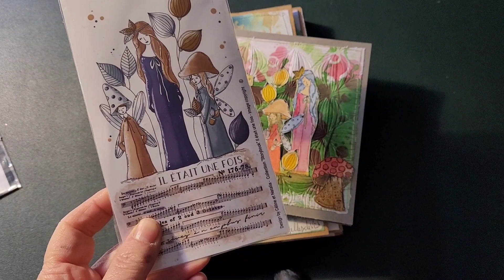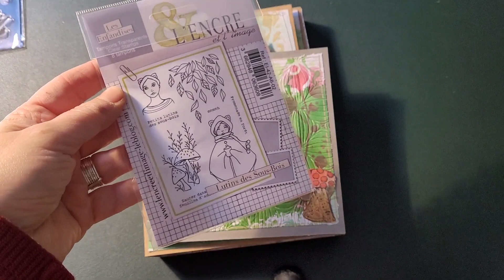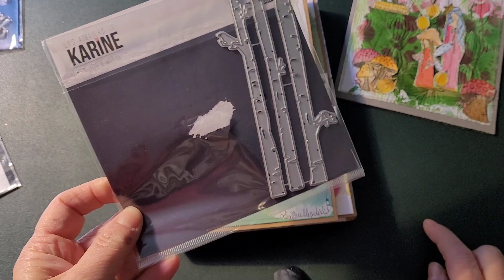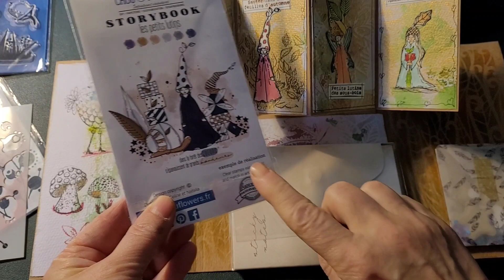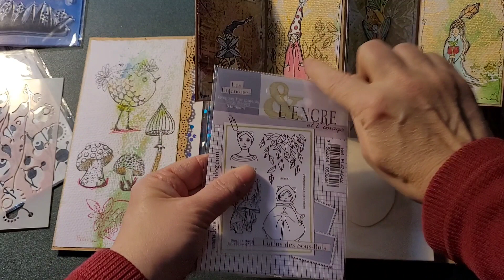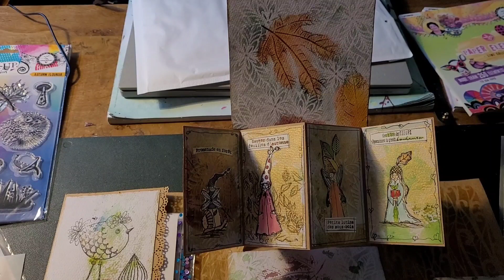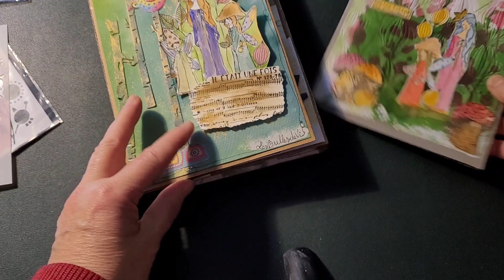présentation du folio Forêt enchantée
Bonjour

N'hésitez pas à aimer et à commenter, cela fait toujours plaisir 🙂.

VOus pouvez me suivre sur Instagram:
les_bulles_de_vi_djinoue_créa

A bientôt !